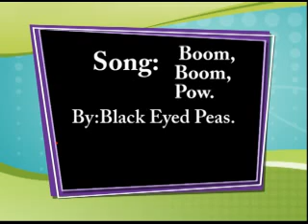Slo-motion lego car stunts and fails.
a bunch of car stunts in slo-motion.